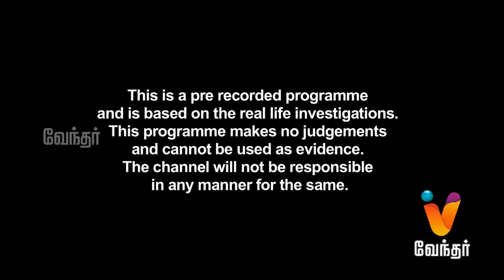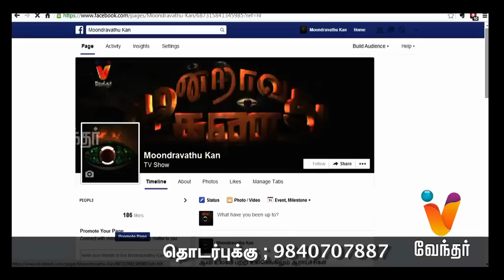Moondravathu Kan | [Epi - 191]